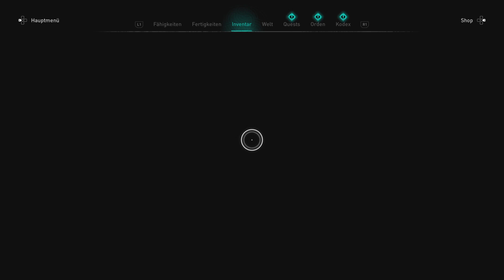Assassin's Creed Valhalla